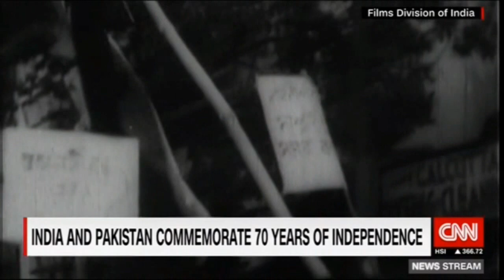India and Pakistan Mark 70 Years of Independence - CNN International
It is been seven decades since India gained independence from the British Empire and Pakistan was created thereafter.
CNN International correspondent Mallika Kapur takes a look back at the historic Partition of India and Pakistan, an event that left an enduring legacy and shaped the two countries till this day.
This video was excerpted from CNN International's News Stream program, originally aired at 1300pm BST on August 14, 2017.
Video is English subbed.